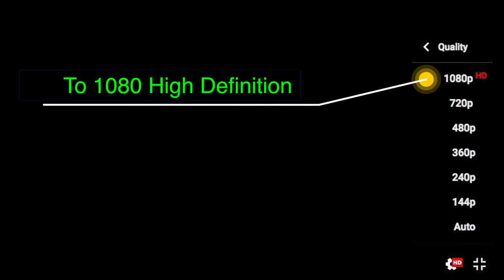FOURNEY Film Transfer (Reels 01-03)